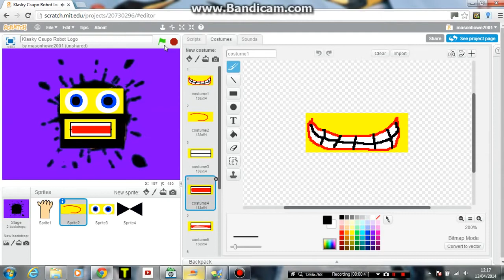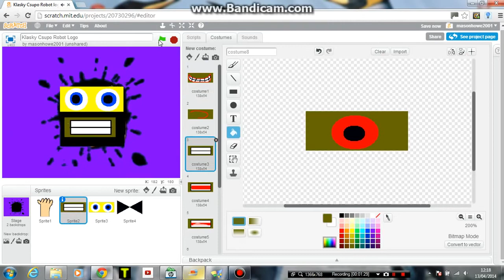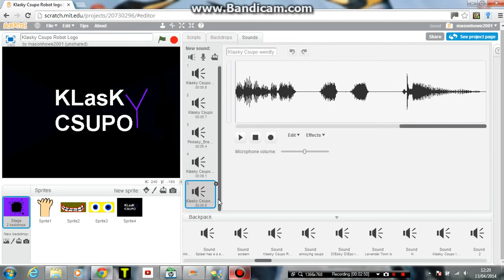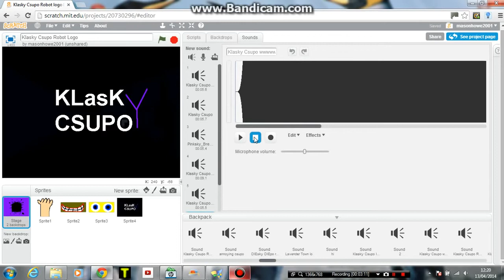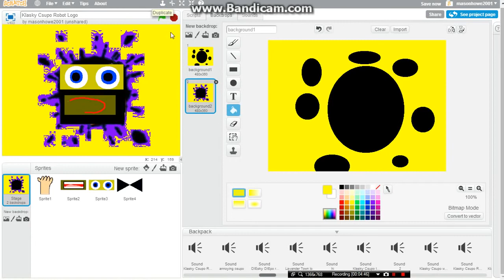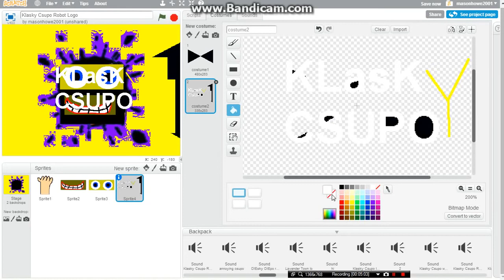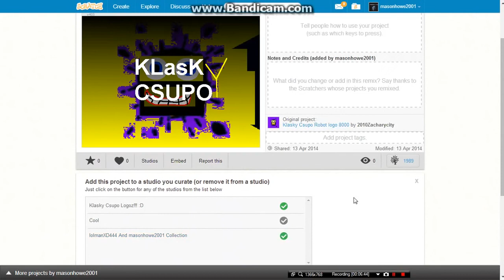(REUPLOAD) Make your Own Klasky Csupo Robot Logo On Scratch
Reupload for MrAori